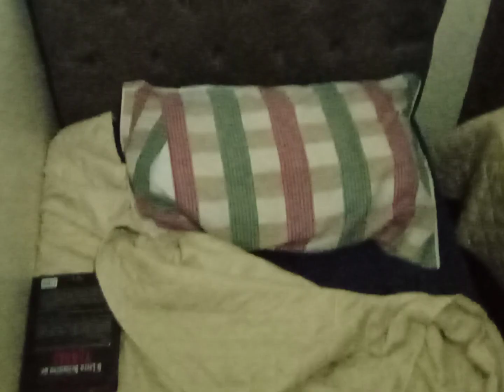lv 0 20220419182550